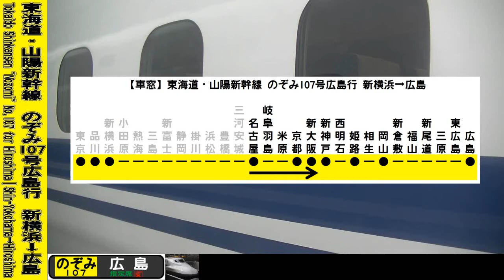【車窓】東海道新幹線のぞみ107号広島行 2/4 名古屋～新大阪 Tokaido Shinkansen NOZOMI No.107 for Hiroshima②Nagoya～Shin-Osaka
JR東海、東海道新幹線・JR西日本、山陽新幹線を走行するのぞみ107号広島行の車窓動画を、新横浜～広島間で撮影しました。この動画はその2つ目で、名古屋～新大阪間の車窓です。この列車にはJR東海のN700系新幹線が充当されています。
首都圏を出発し、西へと疾走して広島へと至る夏ののぞみ号からの風景をお楽しみください。
なお、名古屋発車放送 2:25頃～、岐阜羽島通過 9:05頃、米原通過 18:40頃、京都到着放送 33:25頃～、京都発着 37:00頃、新大阪到着放送 47:35頃～となっております。

I took a video of scenery from a train window. This is the super express "Nozomi" No.107 bound for Hiroshima, Tokaido Shinkansen and Sanyo Shinkansen, JR Central and JR West, Central Japan Railway and West Japan Railway, from Shin-Yokohama to Hiroshima. This train is series N700. This video is landscape from Nagoya to Shin-Osaka.

撮影列車:JR東海・JR西日本 東海道・山陽新幹線のぞみ107号博多行 107A
撮影区間:名古屋～新大阪(シリーズ全体では、新横浜～広島)
撮影位置:12号車(電動車)中ほどから進行方向右側
撮影機材:ビデオカメラ(Victor Everio GZ-HM177-R)
固定方法:窓淵置き
撮影時期:2019年8月